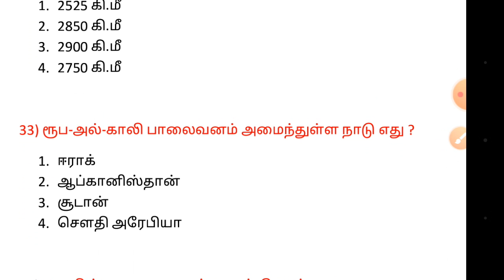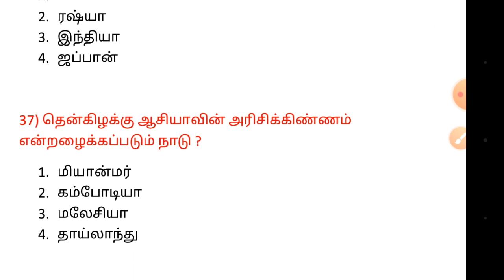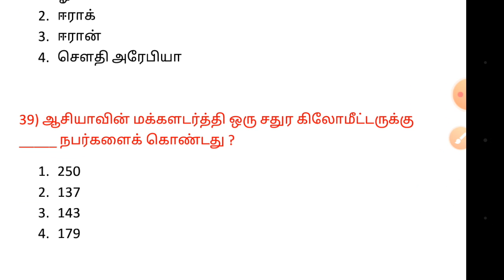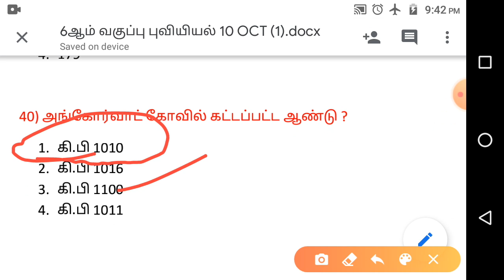6th Geography_ஆசியா மற்றும் ஐரோப்பா_part-4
6th 3rd term geography 4